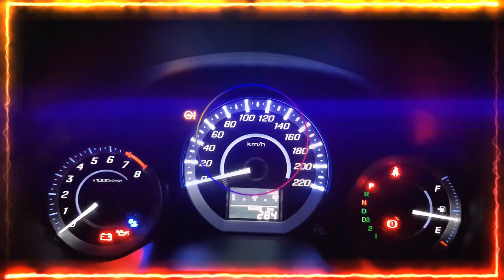Be Proud - No Copyright Music | Free Royalty and Free to Use Music | Simply Tunes - EDM Electronic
Be Proud
Music Mood : Electronic, EDM, DJ, Hip Hop, Dynamic Music